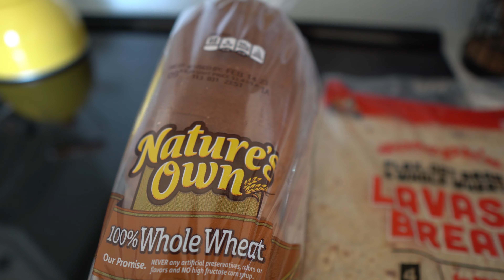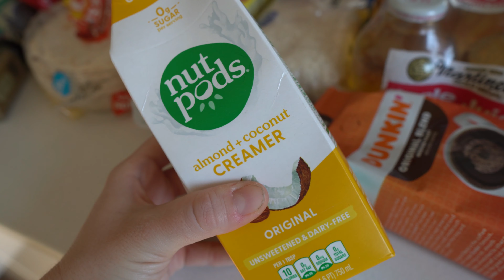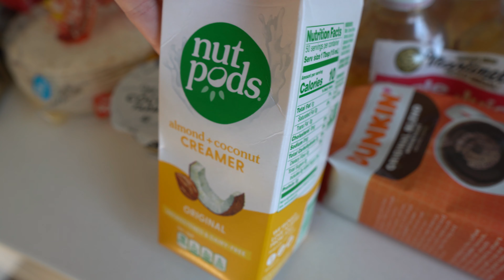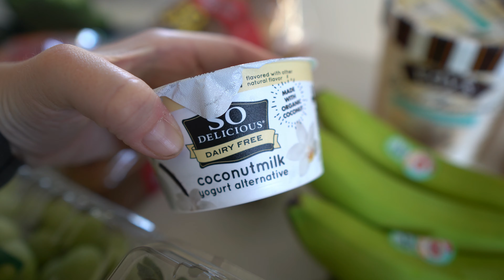Picky Eater Goes VEGAN For 10 Days! | Realistic & Life Changing Vegan Food Challenge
In today's vlog, we go vegan for 10 days and share our experience of what we ate and how we felt.

//camera gear:
Sony a6400 camera
Sony afx3 camera
DJI Drone Mavic Air 2
Rode Mic
Microphone DeadCat
Rode Wireless GO 2 Mic
Sigma 16mm Lens
Sony 18-105mm Lens
Sigma 50mm Art Lens
SD Card

//other videos like this:
We Challenged Ourselves With A 20 Mile Hike To Complete Within 8 Hours! Are We In Over Our Heads?
Trying All The Fizzy Drinks In The Wizarding World Of Harry Potter | Harry Potter Drink Challenge!
Running The St. Jude Half Marathon Memphis, TN 2022 | St. Jude Marathon Weekend Expo & Race Day!

Samantha + Wade